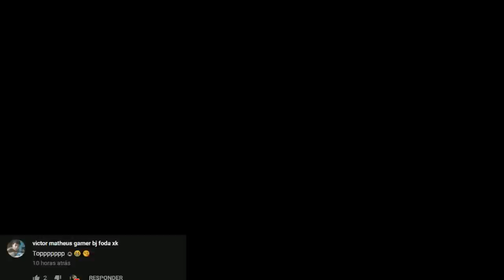O MEU NAMORADO QUER MIM MATAR - Á PEQUENA LOBO ZANNA! Ark Animals Dinossauro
Olá Meus amores, tudo bem? esse é mais um vídeo novo, e nessa game play estamos contando á história dá pequena lobo zanna que engravidou e agora o seu papai quer matar o seu namorado por ele nao querer assumir o filhote, espero que vocês gostem. se gostarem deixem o seu like, e se inscrevam no canal para não perder nenhum vídeo. Beijoooooooooooos!

🎬Editor de vídeo? wondershare filmora go;
•📱Editor de miniatura? PicsArt;
•🌎Onde mora? Jequié, Bahia, Brasil;
•💡Idade? 22anos;
•🎁Aniversário: 10/11.